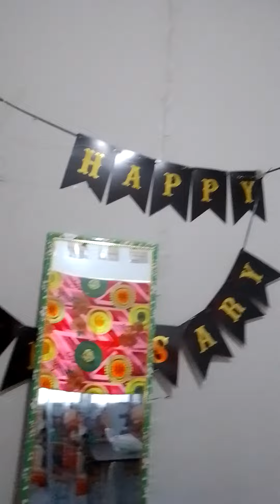KINIS N LNG NG MASILYA TPOS PINTURA OK N SA RENOVATION NG OLD HOUSE NG PAMILYA.